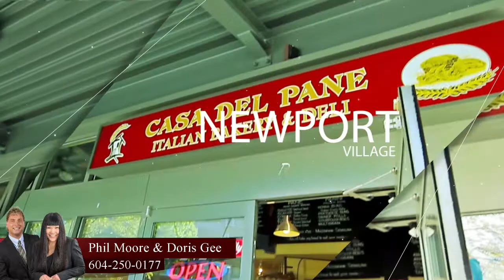Unit 3003 - 660 Nootka Way, Port Moody